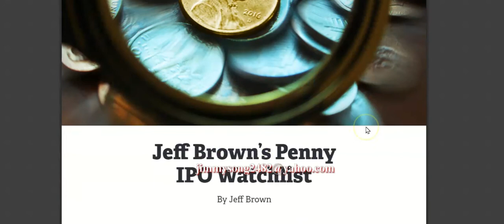Jeff Brown Penny IPO “Watchlist